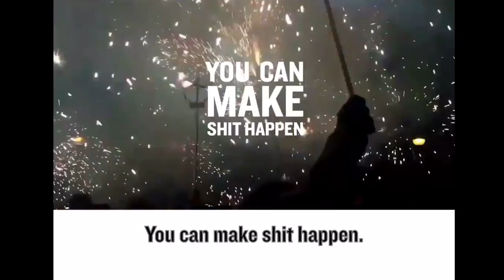Stop Living For Friday Night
Wise words from Gary V - get hustling if you want your situation to improve!